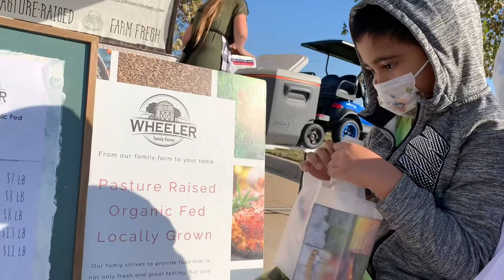বাজার করতে হাটে যাই ॥ আমেরিকার হাট-বাজার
American _Vegetable_Market#OrganicVegetaleMarket